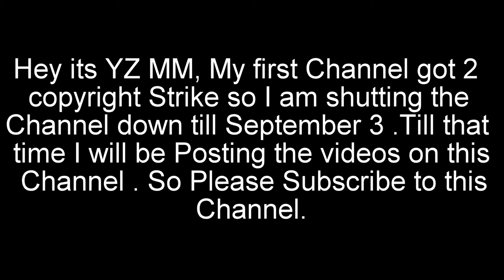British Media on INDIA'S Victory over ENGLAND | INDIA's Women Cricketers Win | Latest